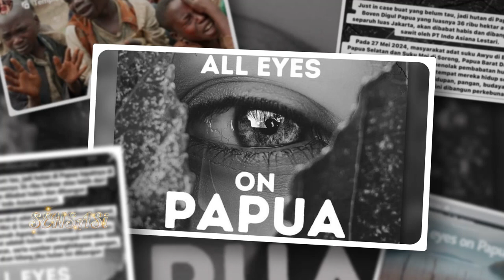Sejumlah Public Figure Indonesia Ikut Meramaikan AllEyesOnPapua - SENSASI